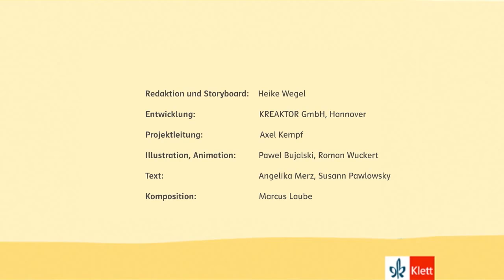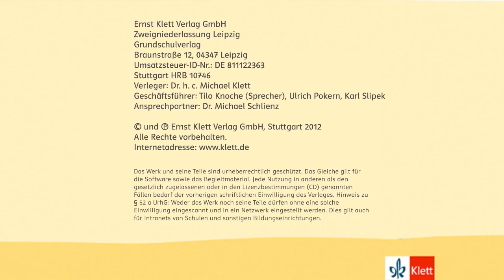DER ZEBRA RAP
Dieses Video ist nur für pädagogische Zwecke.

die kopierrechte liegen bei klett.

original video available here